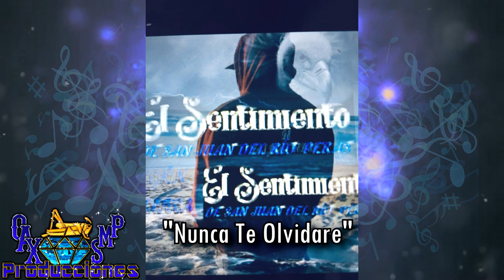Nunca Te Olvidare-El Sentimiento De San Juan Del Rio Estreno Exclusivo